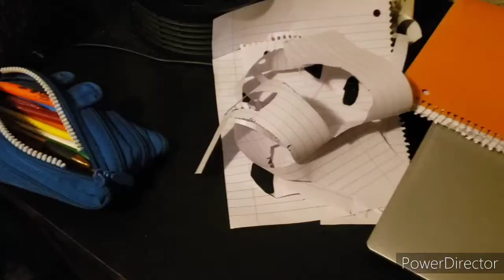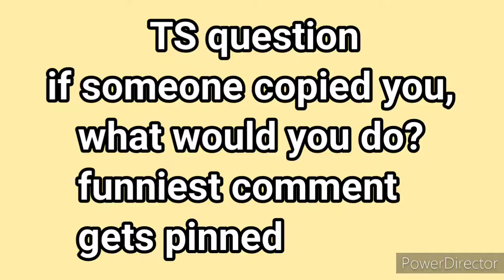TS movie: Copycat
Denis copies Axol